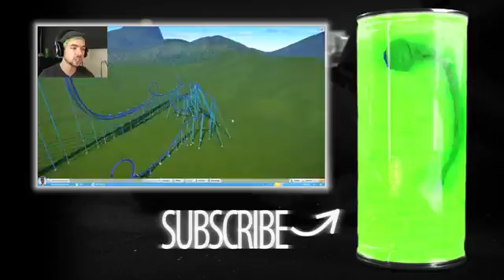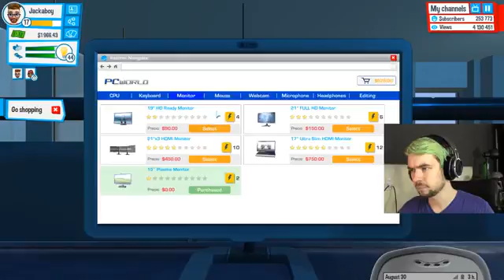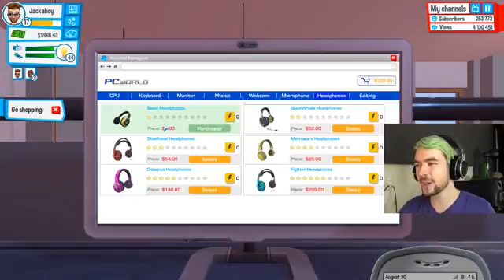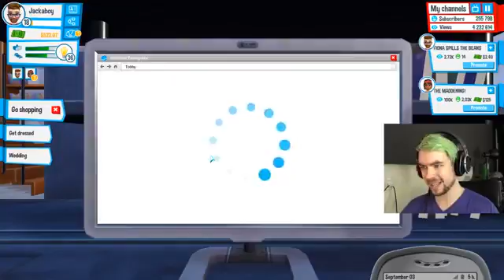I GOT MARRIED | Youtubers Life #7 - JACKSEPTİCEYE HD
I GOT MARRIED | Youtubers Life #7 - JACKSEPTİCEYE HD HD